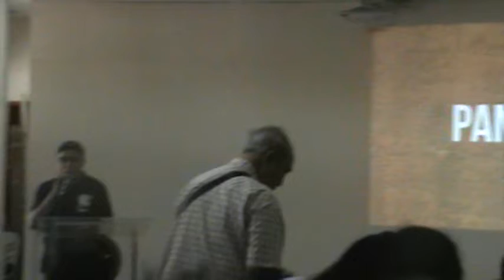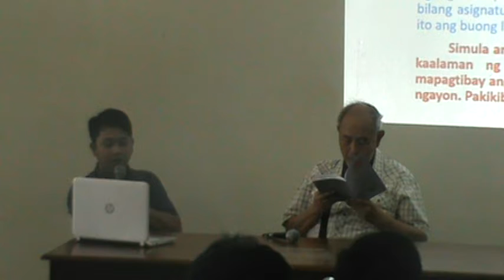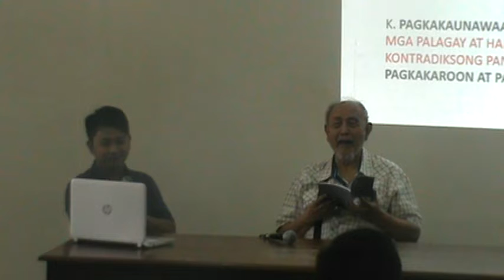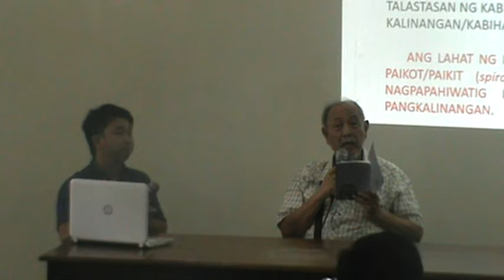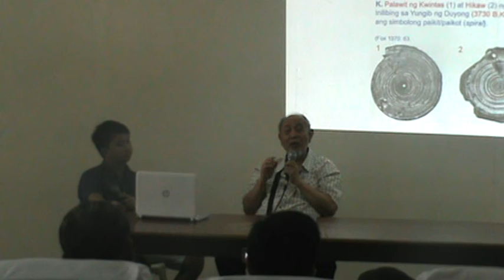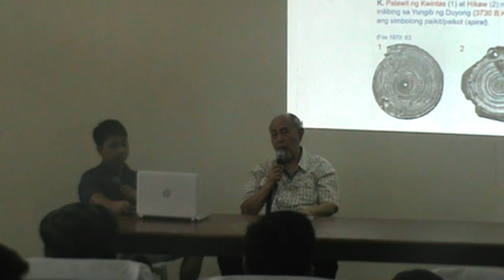Zeus Salazar, Pantayong Pananaw sa K12 1/6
Pinamagatang "Ang Pantayong Pananaw (PP) sa K12: Tungo sa Pinal na Pagbubuo ng Kapilipinuhan," ang panayam na ito ay una sa serye ng dalawang Lekturang Propesoryal sa Kasaysayan at Antropolohiya na ibinahagi ni Dr. Zeus A. Salazar sa Bulwagang Bonifacio, PUP Sta. Mesa noong Marso 11, 2019, sa pangangasiwa ng Institute of Human and Social Development.